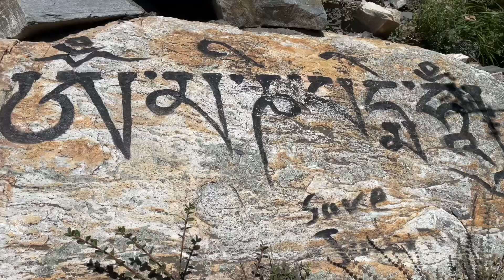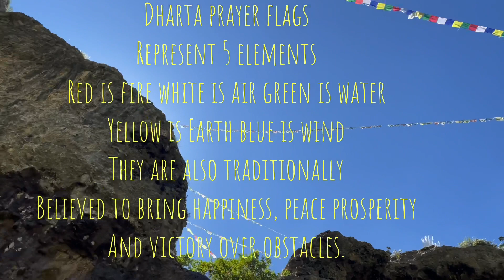Lungbuk the mystery/Mustang/Phalyak/Nepal/meditation place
Lungbuk is an ancient holy and mysterious place. Situated in Phalyak Dhakarjong village
Mustang Nepal is 3400m high from sea level.